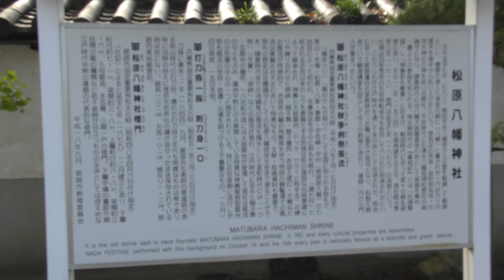4K【姫路/灘のけんか祭り/平成30年(2018)】10/15（月)☆本宮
松原八幡神社→御旅山

全国の「けんか祭り」の中でも最大規模！
姫路市白浜町の松原八幡神社で行われる秋季例祭！